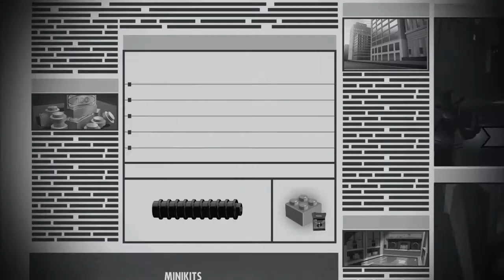LEGO INCREDIBLES - Part 7 - Outlaw's (HD Gameplay Walkthrough)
Tags I used:
LEGO, Incredibles, Disney, Pixar,
Mr. Incredibles, Elastigirl, Dash, Violet,
Frozone, Gazarbeam, Super Powers,
Superheroes, The Golden Years